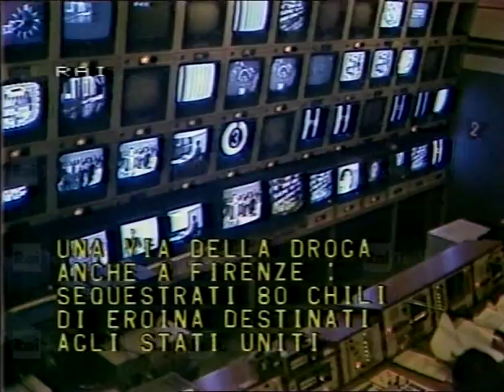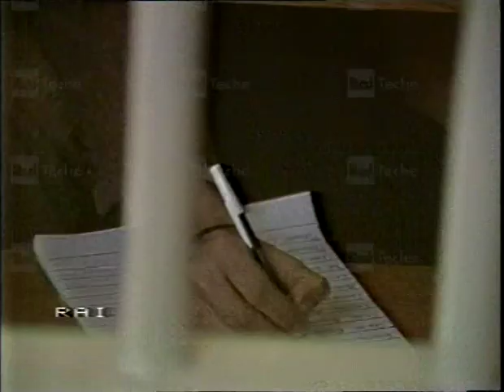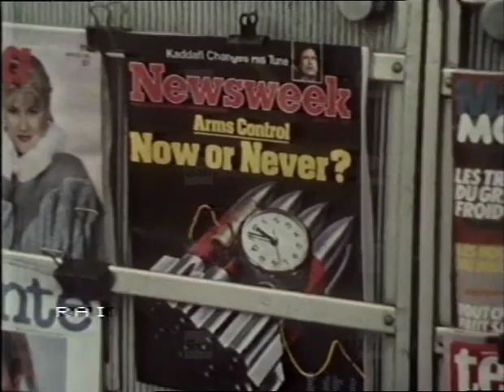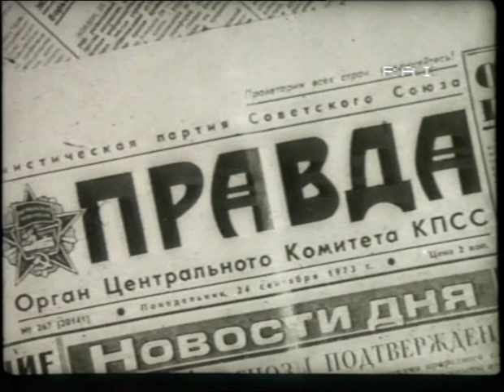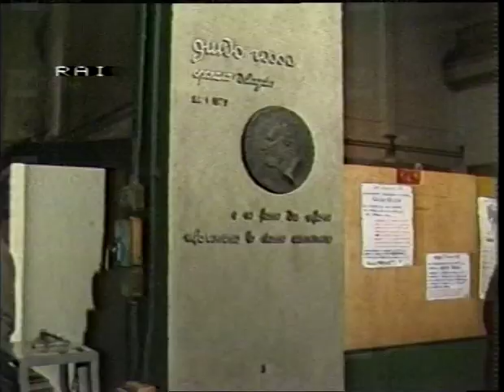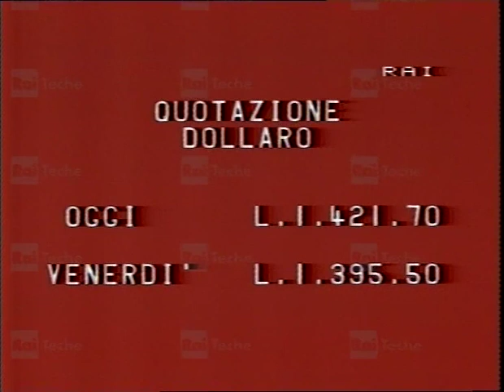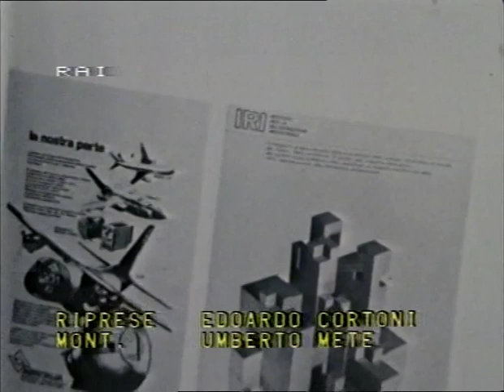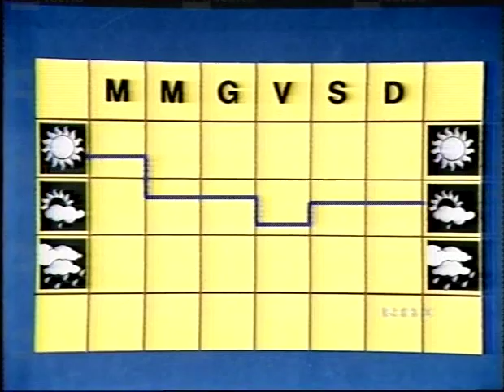Rai - Tg 2 Studio Aperto del 24 Gennaio 1983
Conduce in studio Giancarlo Santalmassi